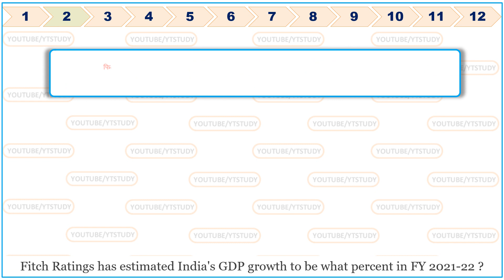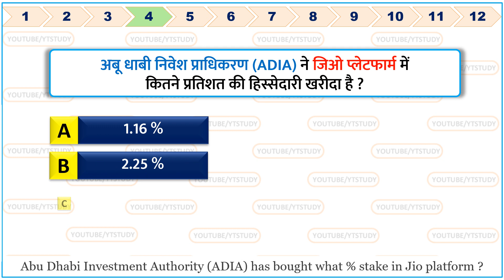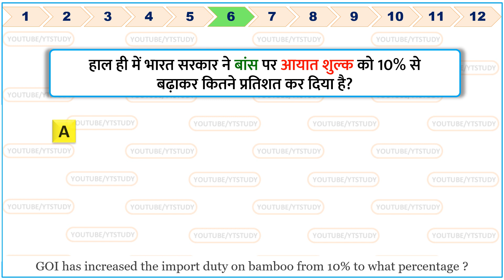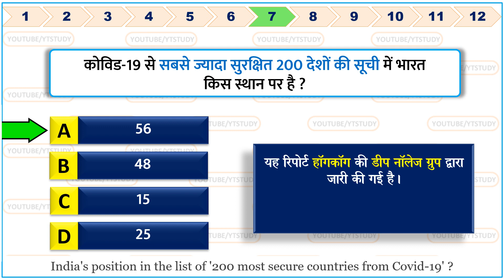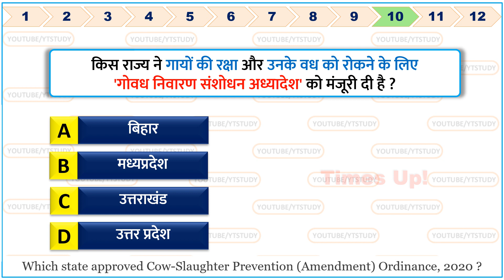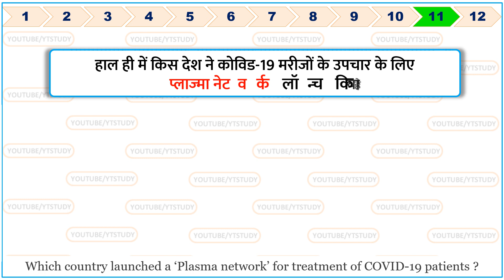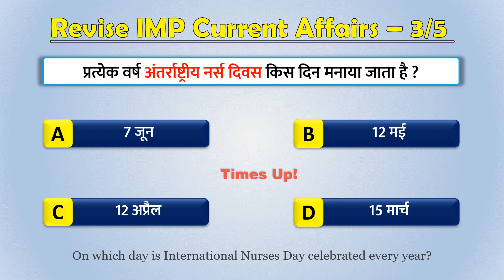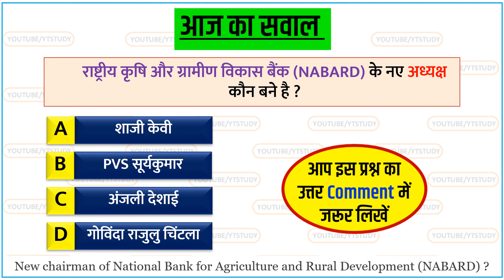12 June 2020 Current Affairs Daily Gk in Hindi 12 जून Important questions for Next Exam SSC NTPC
12 June 2020 current affairs | 12 June important Gk questions for Next Exam | 12 June current affairs by Yt study | 12 जून करेंट अफेयर | आज की करेंट अफेयर | aaj ki current affairs | Daily Current Affairs in Hindi for SSC, Bank & Railway NTPC 2020 Top trending news |
Next video : 13 June 2020 current affairs

We also include Static Gk to build your IQ.